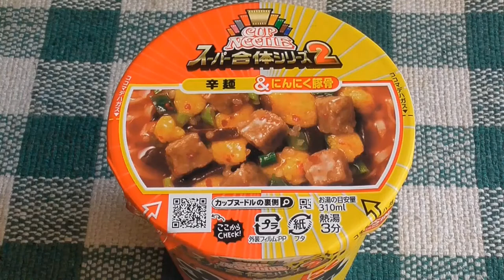スーパー合体シリーズ２part３（辛麵＆にんにく豚骨）試食動画